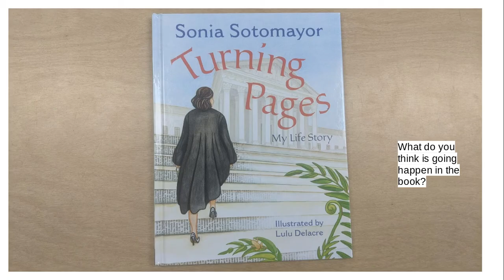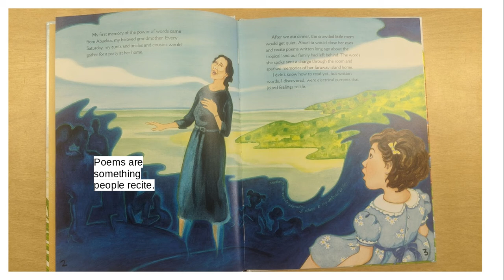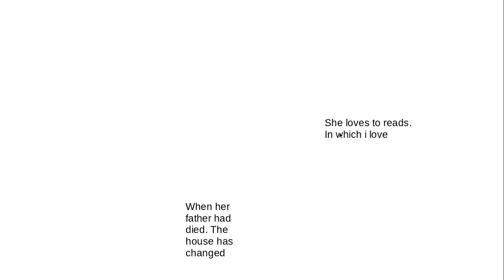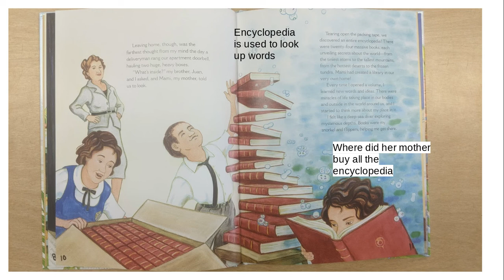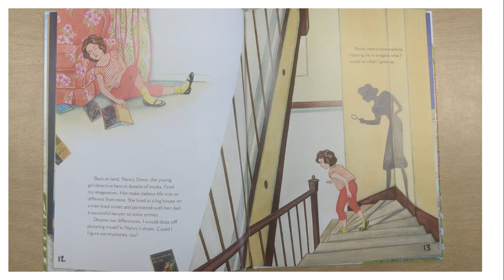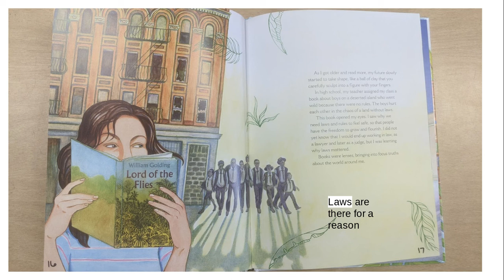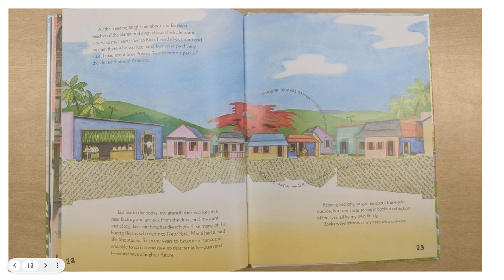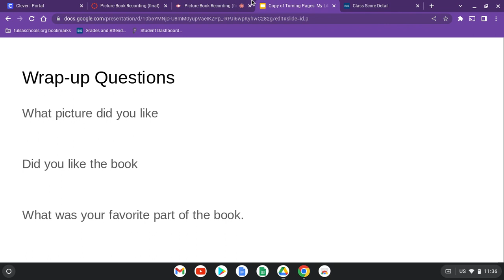Turning Pages: My Life Story (read aloud)